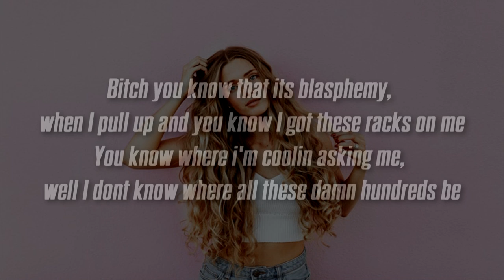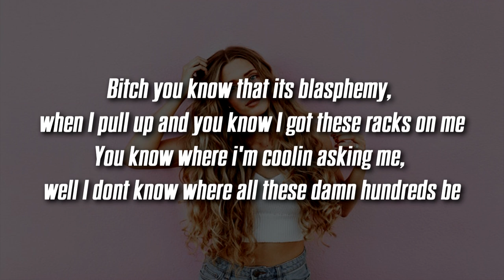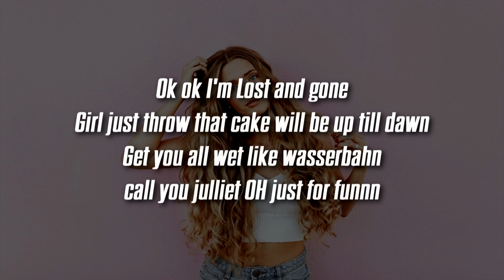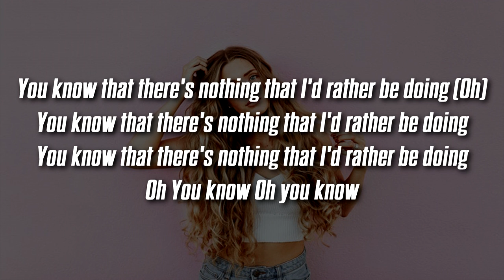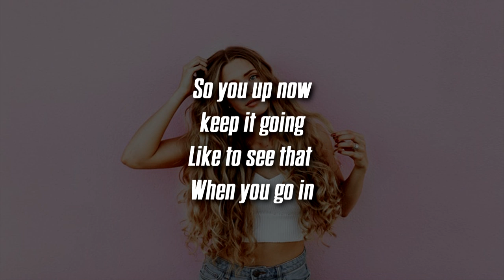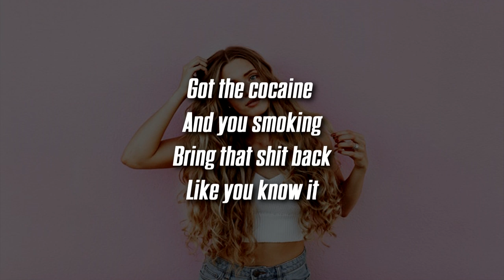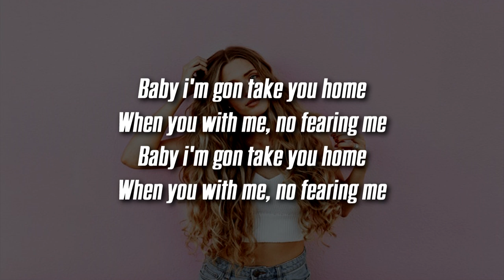Poezy & Macio - Bad For Me (Lyrics / Lyric Video)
Follow the 'BangersOnly' Spotify Playlist for the best music on this channel!